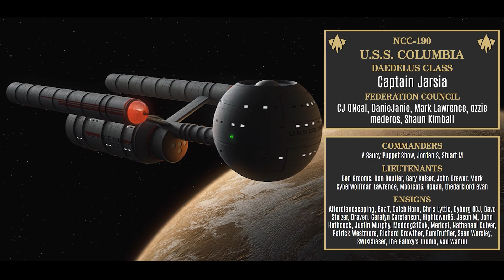Picard S3E5 "Imposters" - Review/Breakdown